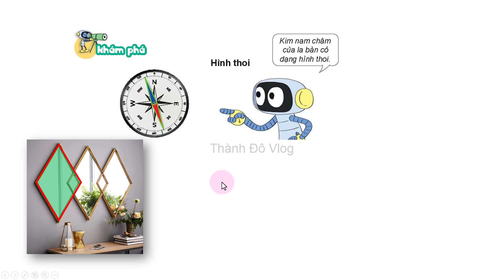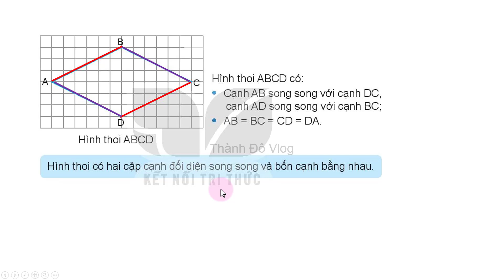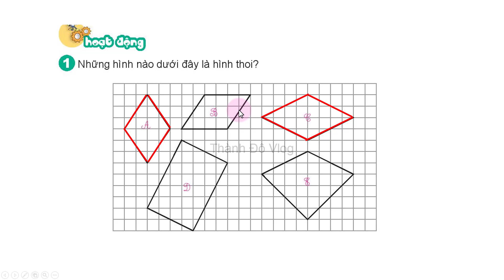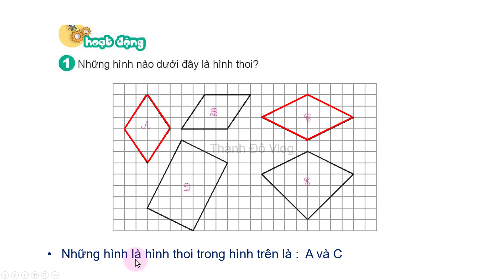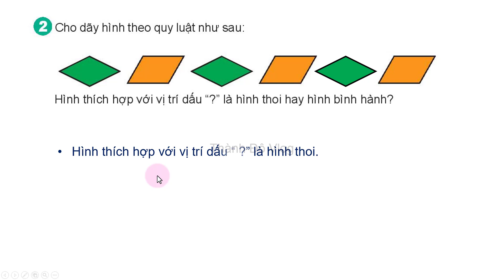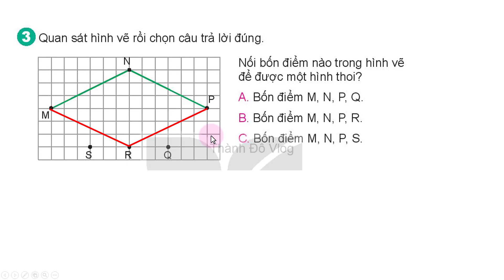Toán lớp 4 Kết nối tri thức Bài 31 Tiết 2 Hình bình hành, hình thoi trang 107